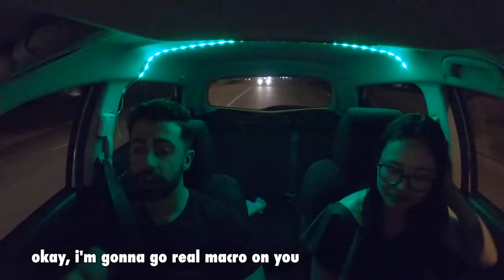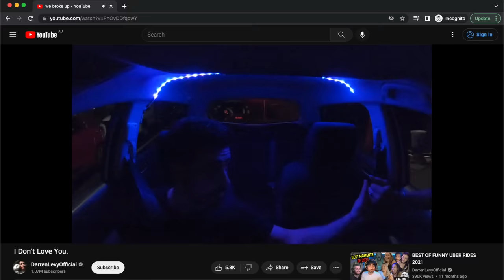I Don't Love You.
As if Steph said that? I don't love you. That was pretty rough. Before this week's episode of Funny Uber Rides gets to that, Lilian shares a story of exploration and Steph and I compete over chips. Today's upload is a BONUS edition - Happy Fry-day!

► Available on all other platforms too! (let me know if you have trouble finding it anywhere)

Wanna Star in an episode of Funny Uber Rides?

AUSTRALIA